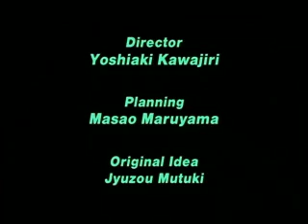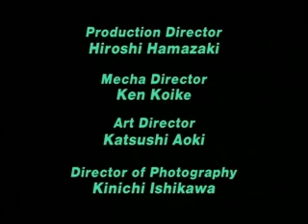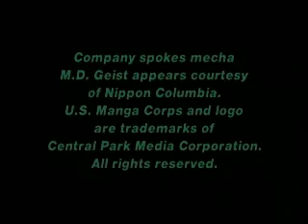Cyber City Oedo 808 (English Dub) Ep 1 (5/5)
Part 5 of Episode 1. (Total 3 episodes)